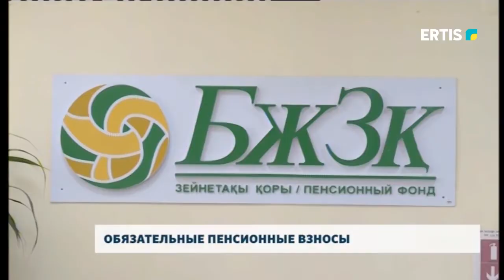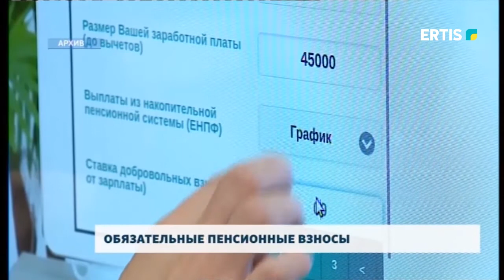ОБЯЗАТЕЛЬНЫЕ ПЕНСИОННЫЕ ВЗНОСЫ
До 2030 года в Казахстане введут условно накопительный компонент. В 2023 году планируется, что каждый работодатель из собственных средств будет отчислять 5% от заработной платы работника на дополнительный счет в ЕНПФ своих работников.